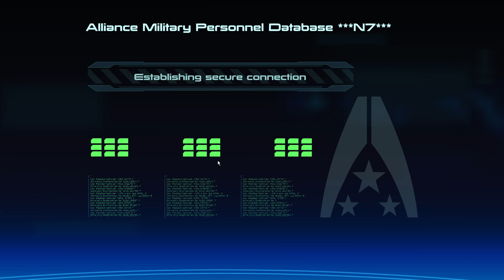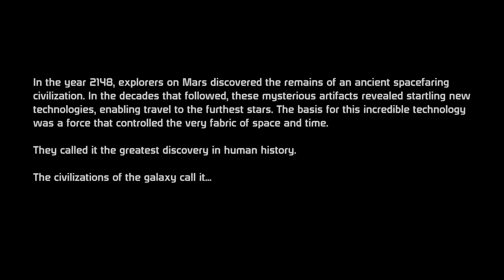Let's Play Mass Effect (PC) - Part 1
Mass Effect is my favorite game series of all time, so I thought I'd record all 3 games from start to finish. This should be fun!